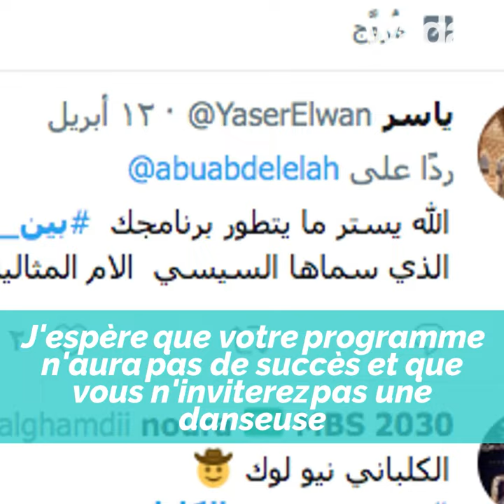Cheikh Al-Kalbani: Si vous maîtrisez la danse, dansez !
Cheikh Al-Kalbani: Si vous maîtrisez la danse, dansez ! L'ancien imam de la Mecque déclare: si vous savez danser, dansez ! Si vous savez applaudir, applaudissez...